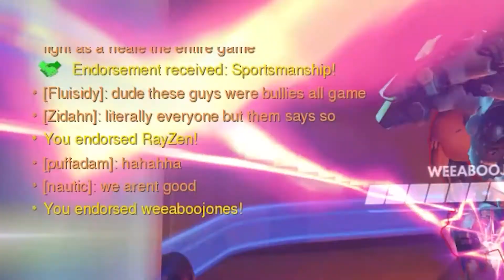My FIRST Overwatch COMP. Game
I'm a competitive God... Let me know if you guys want more Overwatch Competitive videos!

Obviously you do not have to donate, but every little but helps and if you do donate I cannot thank you enough...

Scootin' Through Clocktowers Beneath the Sea - A Hat In Time

I highly recommend their website, they have great deals and awesome pre-built PCs. Their customer service is the best of the best and the employees will actively help you to get the most out of your purchase.